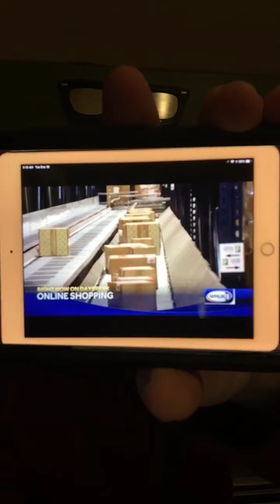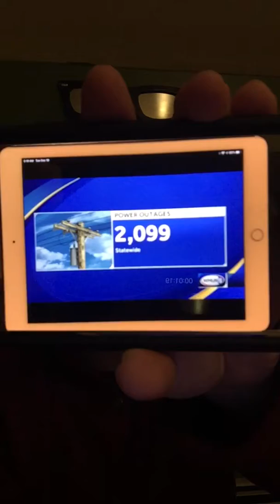Opening Newscast at 5am on WMUR News 9